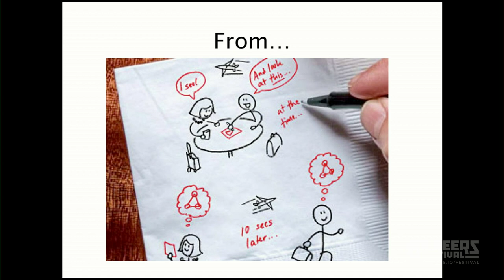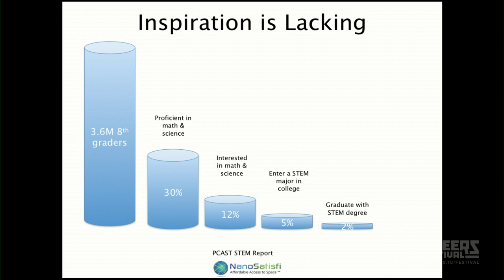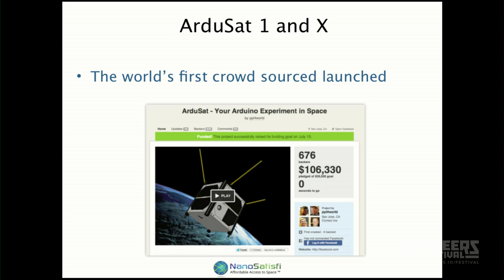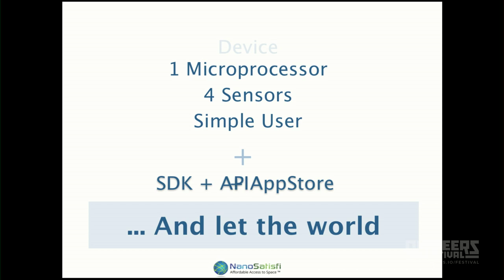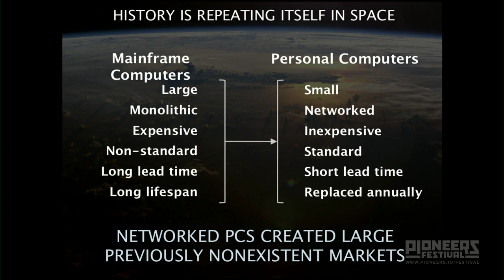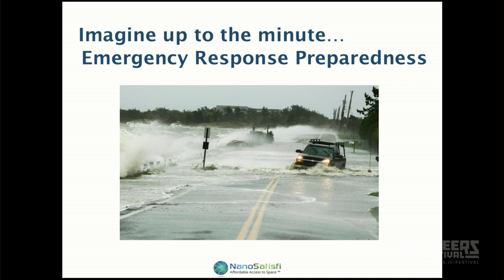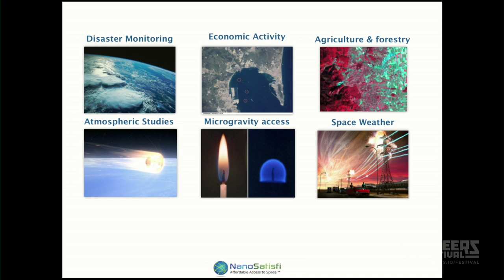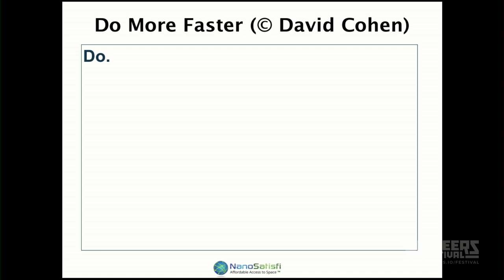Peter Platzer: Bringing Access to Space - Pioneers Festival 2013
BRINGING ACCESS TO SPACE
Peter Platzer, Nanosatisfi

Aerospace operations have been primarily restricted to governmental institutions, but over the last few years we have seen more and more private initiatives in this field.
Peter recently launched his first nanosatellite into space and plans to launch two more times with SpaceX this year. What started as an idea on a napkin not a long time ago turned into a real company that aims to bring access to space to your browser of choice!